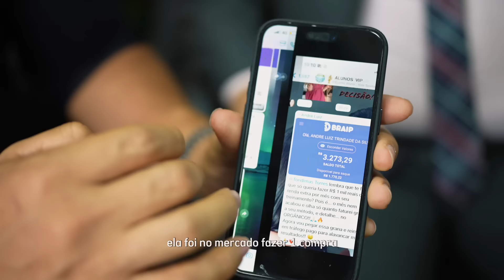INACREDITÁVEL! O PASTOR GEZIEL GOMES teve CORAGEM de PREGAR ISSO no ALTAR da ASSEMBLEIAS de DEUS!?